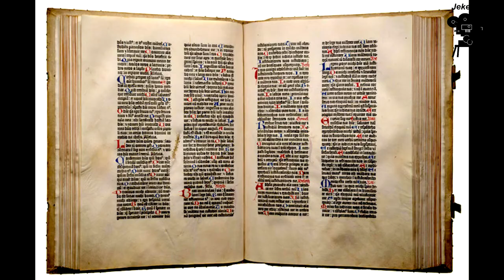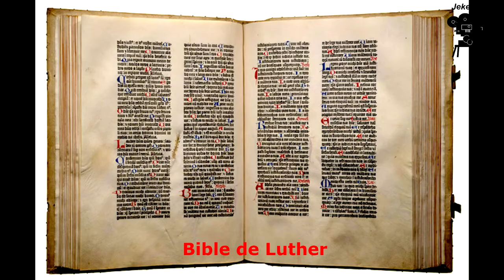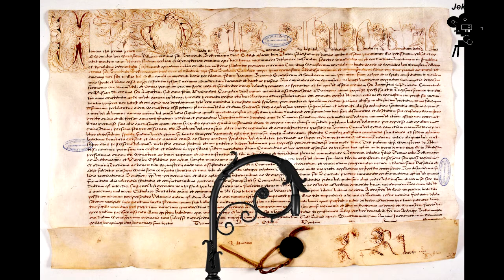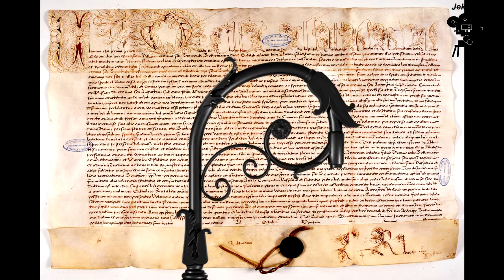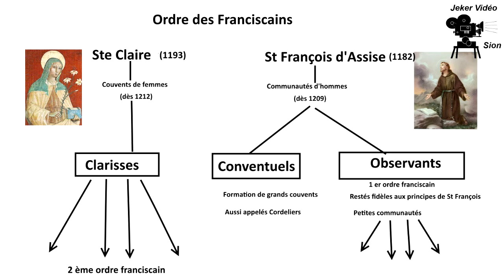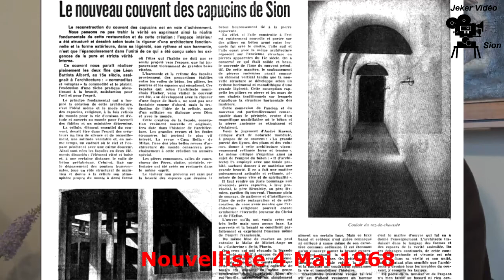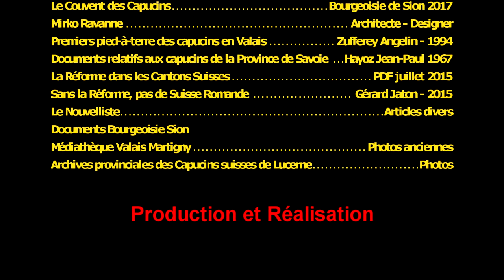Histoire des Capucins de Sion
Après un résumé de la situation sous la Réforme en Europe et de la nécessité de réagir, je parle de l'arrivée des Capucins en Valais, puis à Sion, de la fondation de leur couvent, des vicissitudes liées à l'Histoire, jusqu'au XXI ème siècle en parlant de la transformation du couvent par Mirco Ravanne, de la diminution drastique des vocations obligeant l'Ordre à se redimensionner et la vision d'avenir. Le tout est commenté et accompagné de témoignages de trois personnes, le Père capucin Aloys, Madame Syburra-Bertelletto et Monsieur Antoine de Lavallaz.